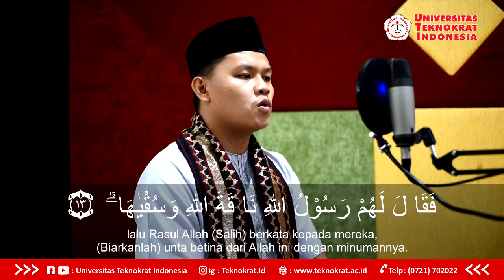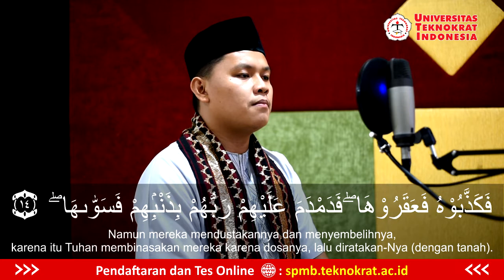[Murotal] Surah As-Syams Dan Terjemahan Indonesia - Rio Andika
Universitas Teknokrat Indonesia sebagai salah satu Kampus Swasta Terbaik di Lampung mempersembahkan murotal Surah As-Syams yang dibawakan oleh Rio Andika, S.Kom. Alumni S1 Sistem Informasi Universitas Teknokrat Indonesia.

Tim produksi
1. Penanggungjawab : Dr. H. Mahathir Muhammad, SE., MM.
2. Cameraman : Donaya Pasha
3. Pengarah gambar : Mugi Prasetio
3. Video Editor : Mugi Prasetio